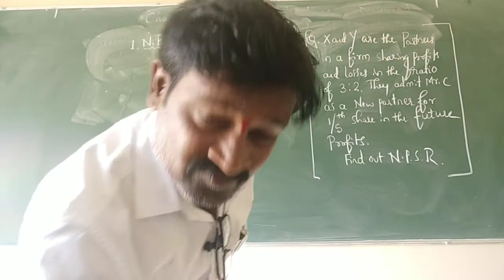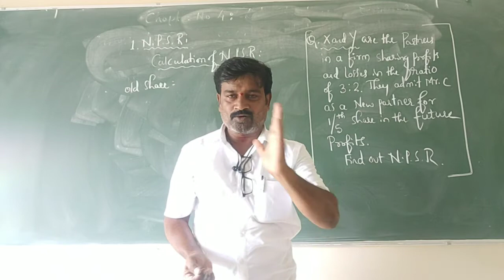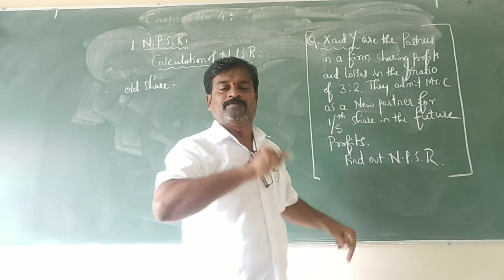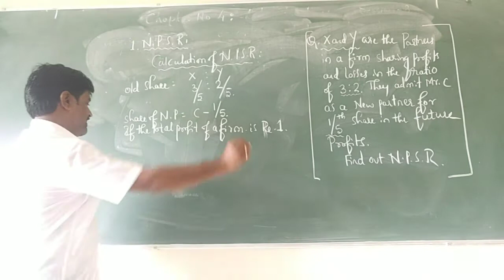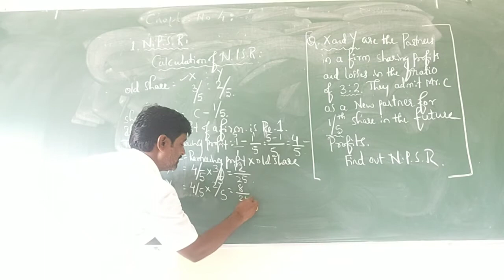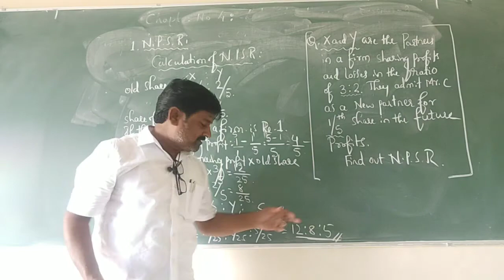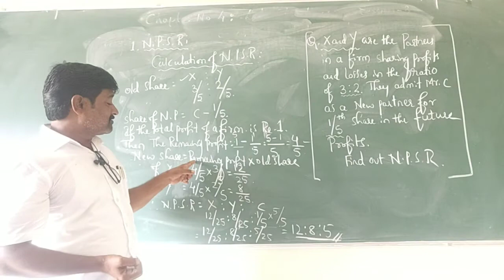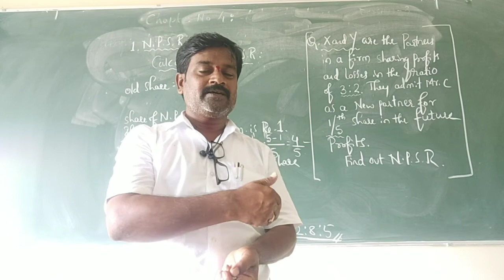Admssion of a Partner ( NPSR Ratios)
By N K Bevinakatti